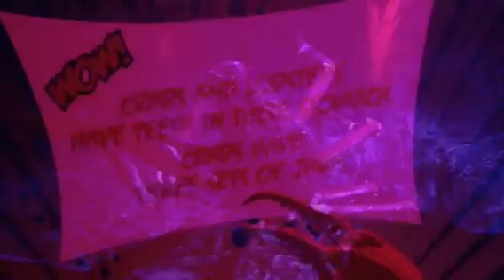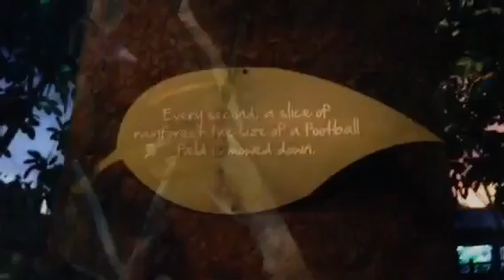Sea Life Aquarium, MN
My family used to come to the Mall of America in Bloomington, MN once a year growing up, but I was never allowed to go on any of the rides or visit the aquarium (sigh). 10 years later I'm a college grad and free to see whatever sights I choose! My sister and I actually won some discounted tickets to go through (regular admission is around $25), so we used them on one of the last days possible and brought a friend! It was smaller than we had anticipated but, to be fair, it is under a huge mall and what more could you really demand from the space? It was still a fun and convenient experience. The Rays were velvety, the soundtrack was nautically soothing, and the variety of critters was admittedly impressive for the size of the space. There's always something a little sad about zoos and aquariums, yet I can't help but admire the majesty and beauty of the animals within. This visit was no exception.